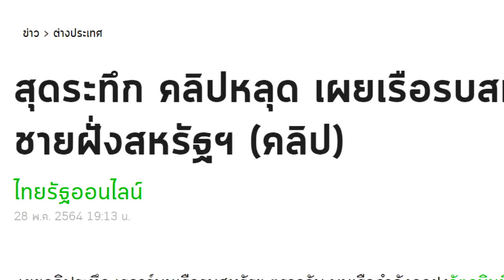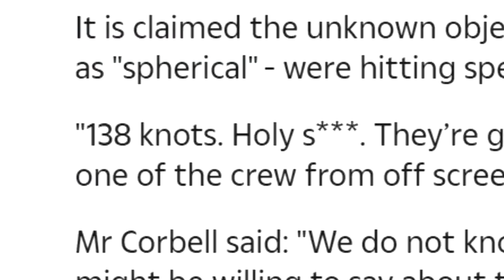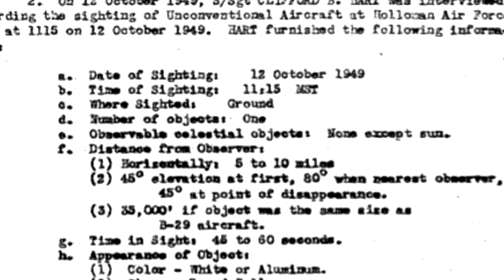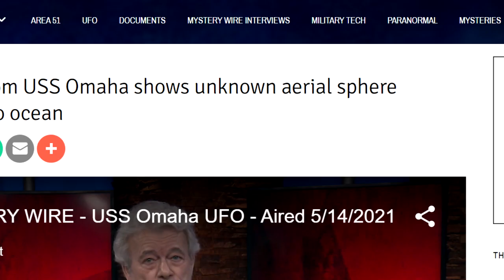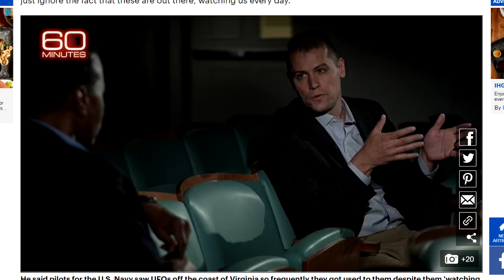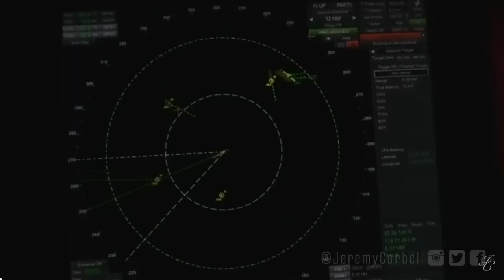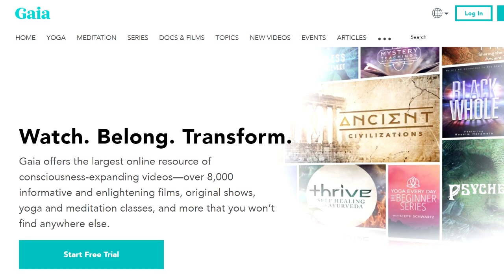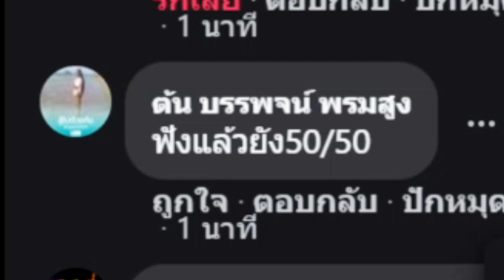สุดตะลึง UFO / UAP ล้อมเรือรบ USS Omaha ถึง 14 ลำ !!! ของจริง ?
ข่าวใหญ่ปลายเดือนพฤษภาคม สุดระทึก คลิปหลุด เผยเรือรบสหรัฐฯโดน ฝูง UFO บินรุมนอกชายฝั่งสหรัฐฯ มันคือพาดหัวใหญ่ ของเว็บไซต์ข่าวไทยรัฐออนไลน์ครับ ส่วนสำนักข่าวอื่น ๆ ไม่มีใครเสนอข่าวนี้เลย หรืออาจจะมี ? มาดูข่าวเต็ม ๆ พร้อมกับวิเคราะห์ไปด้วยกันดีกว่าครับว่า มันเป็นของจริงหรือไม่ ?

ดนตรีประกอบ:
Action Time
Djinn
Cemetary Clown
Apprehensive at Best
Echoes of Time, Lightless Dawn, Dreams Become Real, Classic Horror 1 Dark World , Classic Horror 3 และ Crossing the Threshold [Ghostpocalypse]